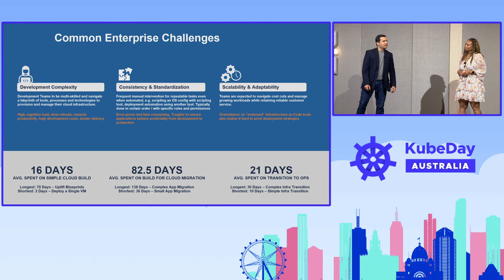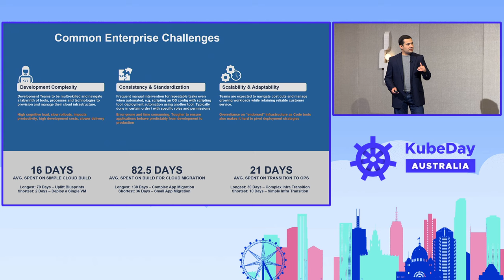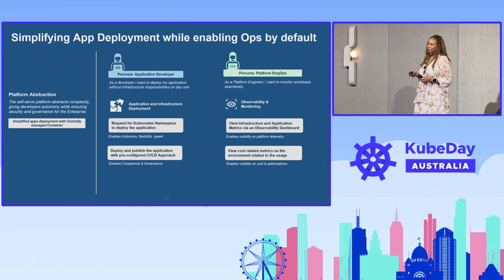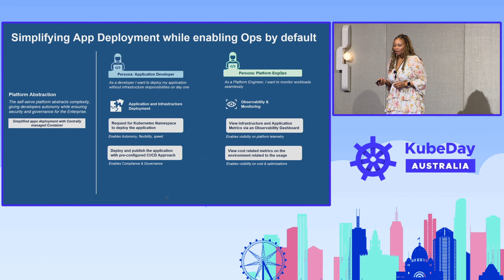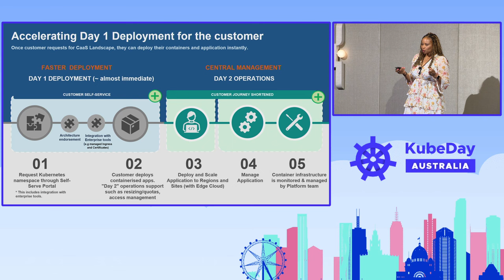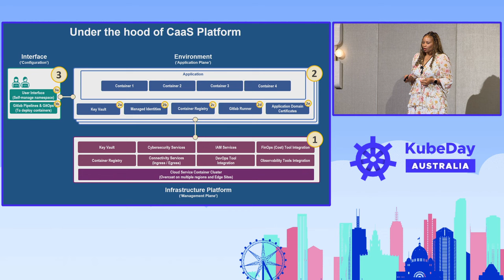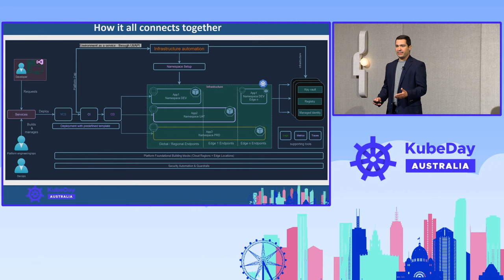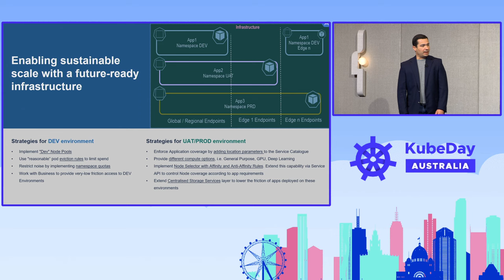Keynote Self Serving Multi Tenant Kubernetes Platform for Enterprise Company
What matters most for the developers for faster delivery of software? As a developer I want to be able to deploy and publish my containerized-based application with ease of use on day one. There are several key factors to consider when creating self-serving multi-tenant Kubernetes platform with robust infrastructure and baked-in security on day one. This talk will focus on the Why and the How of addressing developer's pain points with multi-tenant platform using self-serving Kubernetes namespaces and providing single pane of glass.